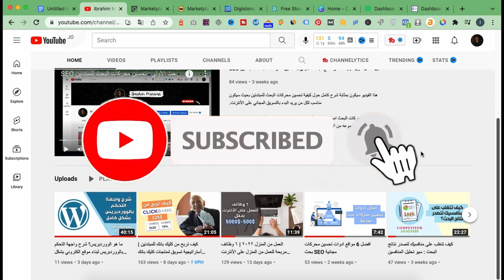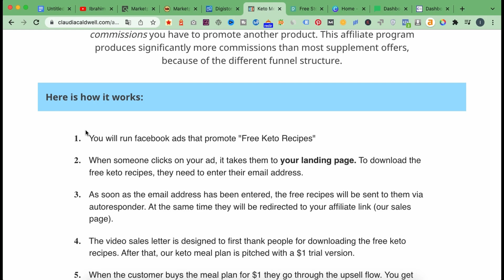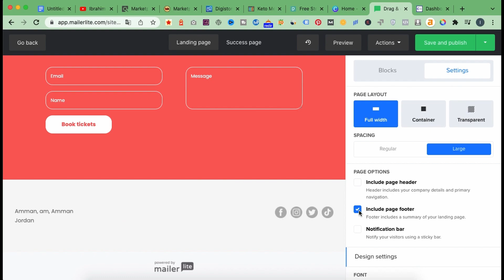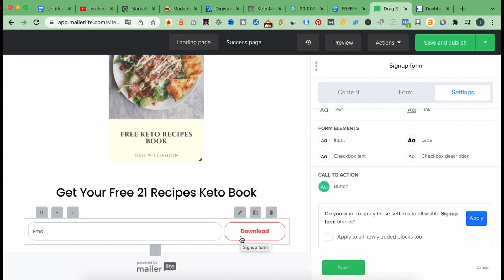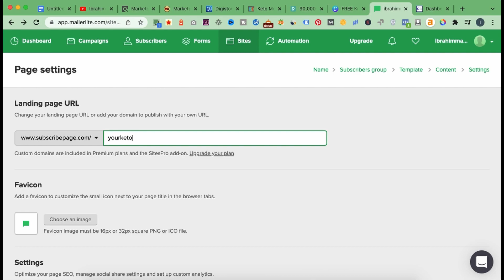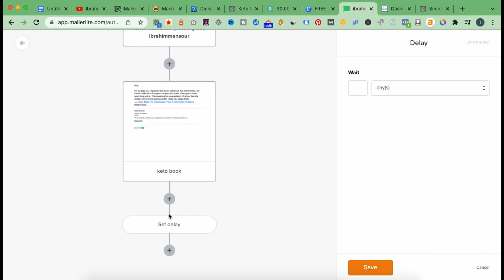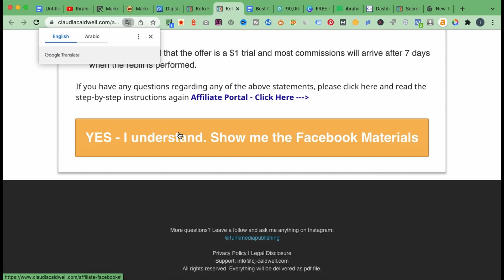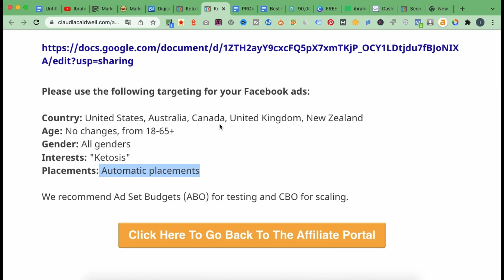كيف تربح 35 دولار لكل عملية بيع من التسويق بالعمولة بأستخدام التسويق على الفيسبوك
في هذه الأستراتيجية ستتعلم كيف تربح 35 دولار لكل عملية بيع من التسويق بالعمولة بأستخدام نفق المبيعات والتسويق على الفيسبوك, بحيث سنعمل هنا على ارسال العميل على صفحة هبوط لنجمع بياناته ثم نرسله الى صفحة المنتج لتحقيق المبيعات وتكرار عملية الأستهداف.

تتعدد استراتيجيات التسويق بالعمولة ولكن هناك ما هو ناجح وهناك ما هو أنجح, اغلب المسوقون الذين يعملون على منصة كليك بانك او منصة ديجستور او باقي المنصات المشابهة يلجئون الى التسويق بأستخدام نفق المبيعات لماذا؟ لكسب اكبر عمليات بيع والأحتفاظ بالجمهور لأعادة أستهدافهم, مما يتيح لك كسب ثقة العملاء.